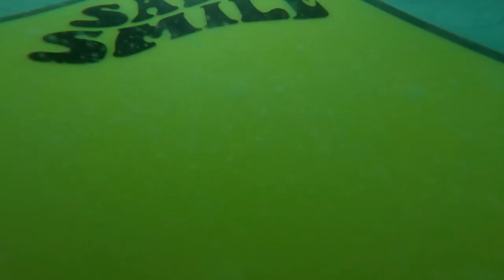LA GAUCHE PARFAITE AU COUCHE DU SOLEIL 🤩 ( Dingue ) | POV edit